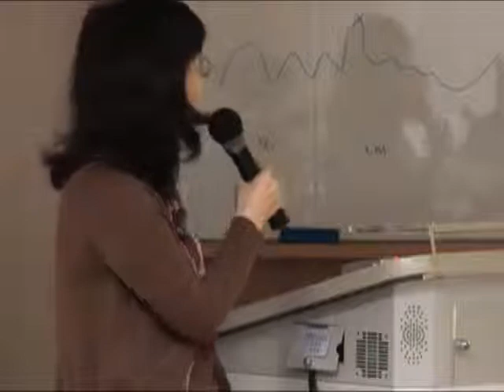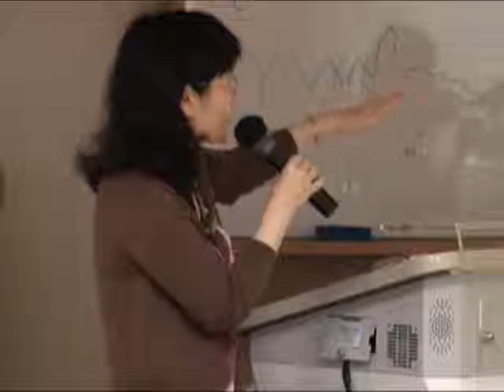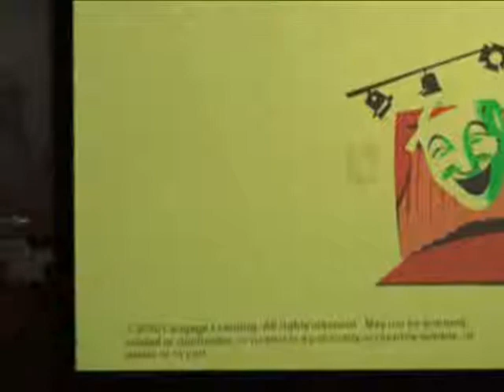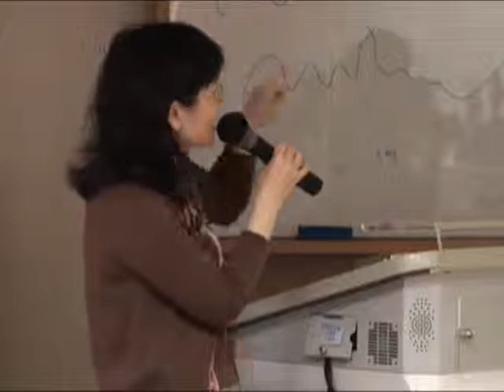研究方法-莊雅茹老師─6-5